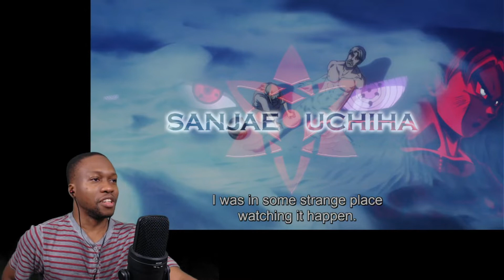THE RUMBLING!!!! ATTACK ON TITAN Final Season Part 2 Ep. 76 "Judgment"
Attack On Titan Final Season Part 2 is here and Eren Yeager is about to take on the world as Reiner and Marley invade Paradis as revenge for the attack on Liberio. Attack on Titan Opening 7, The Rumbling is also one big hype machine as we see our first glimpse of The Rumbling Animated